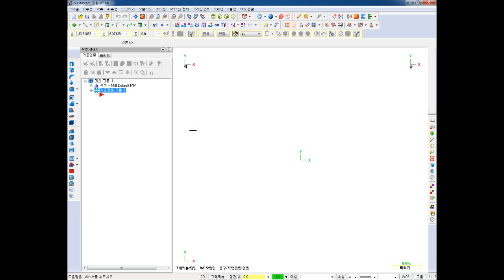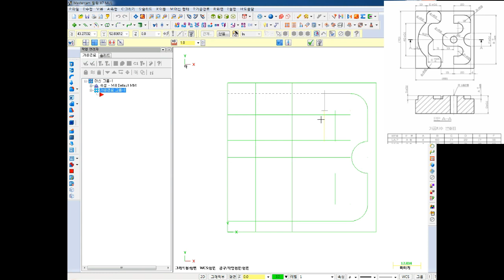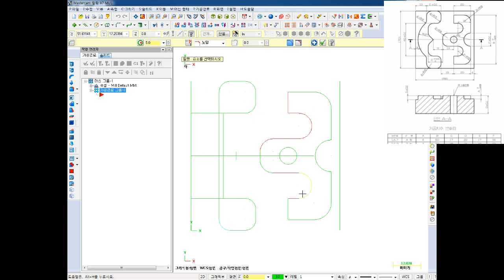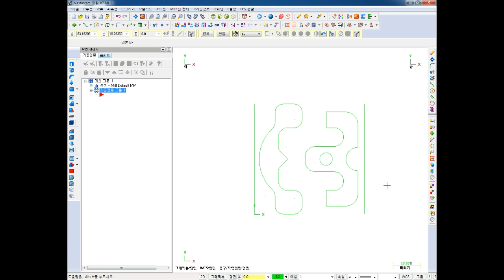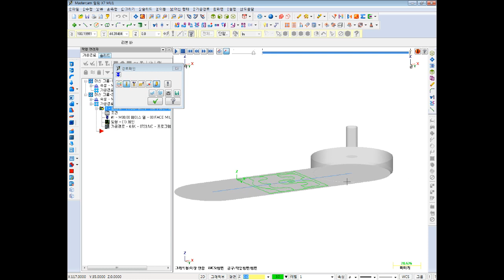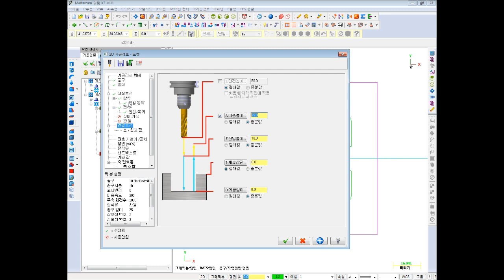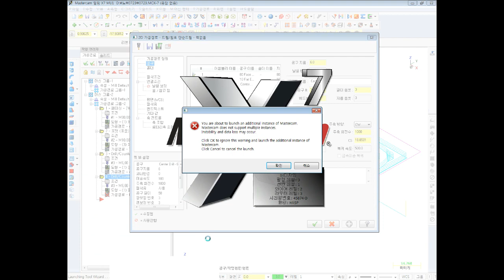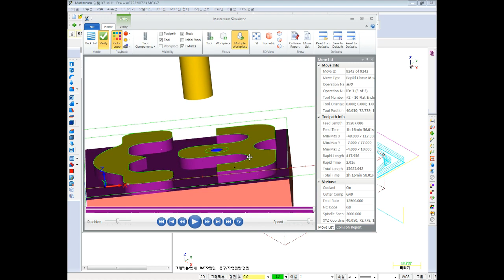컴퓨터응용밀링기능사 MastercamX 머시닝센터 실기연습 24차 표면,윤곽가공 비교설명